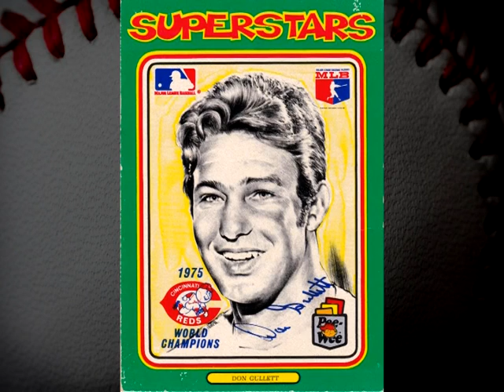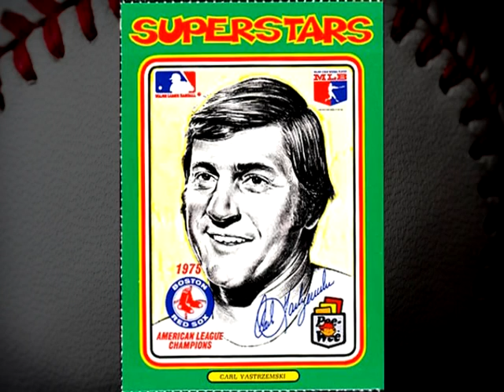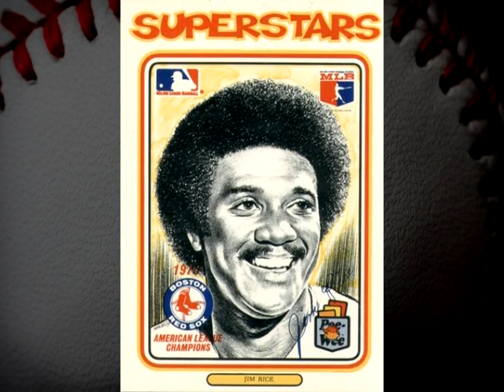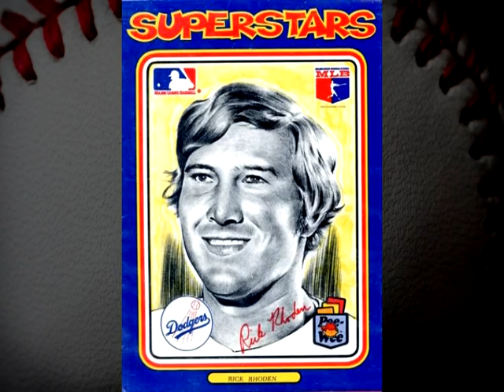Art of Modern Sports Cards - 1976 Linnett Superstars Ep. 30 - Baseball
Today's featured set:
1976 Linnett "Pee-Wee" Superstars

Welcome to the 30th Episode of The Art of Modern Sports Cards. I am really excited to share with you the history of some of the greatest sports trading cards depicting art.  In this series I will focus on the modern era of cards sharing with you images of cards with artwork from the 1970s to current. I hope to cover a number of sets and sports in this series of videos.

So please join me as I pay tribute to the works of arts spanning many decades of great athletes and their artists.

To learn more about the artist:
Charles Linnett: